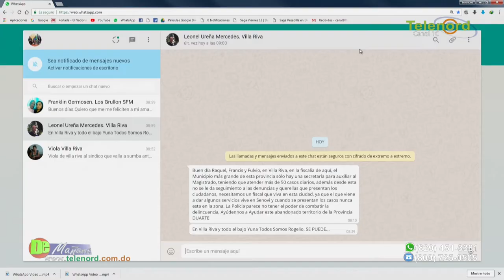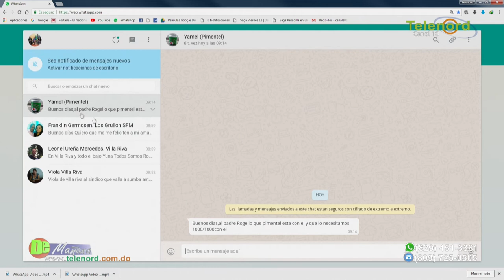Padre Rogelio: “No tengo nada que me puedan señalar en mis 28 años de cura".